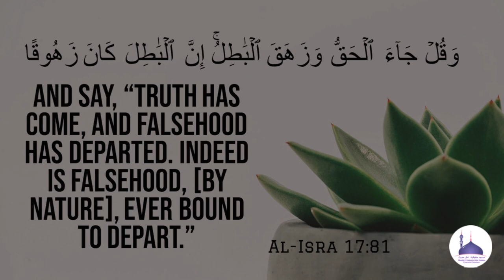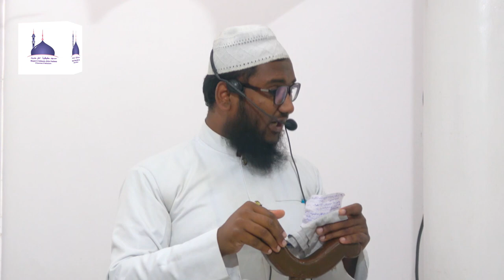Jumu'ah Khutbah : 19/01/24 | Fikr-e-Aakhirat | Hafiz Muhammad Rafi Omari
Jumu'ah Khutbah : 19/01/24 | فکر آخرت | Fikr-e-Aakhirat | Hafiz Muhammad Rafi Omari